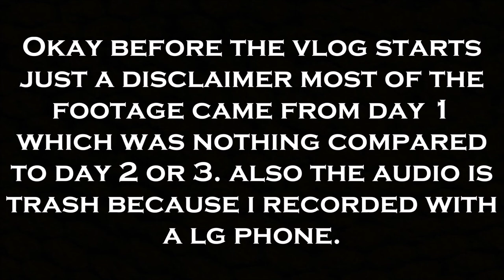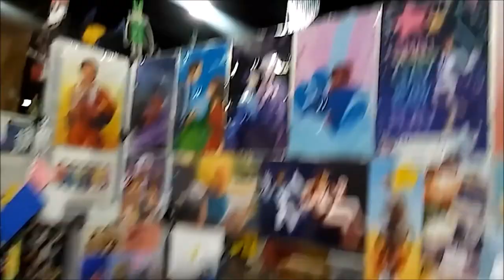I FREAKING MET CHIP SKYLARK!! | MOMOCON 2017 Metro Hendrix Vlog #5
SHOUT OUT TO KRPTIC UNKNOWN FOR MAKING THE BEATS.